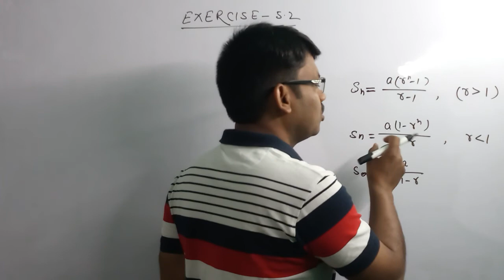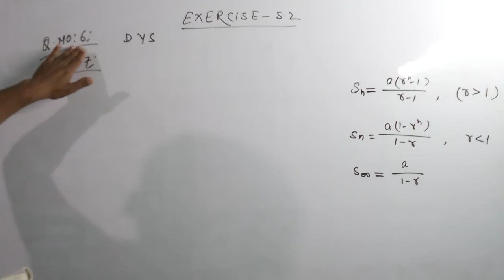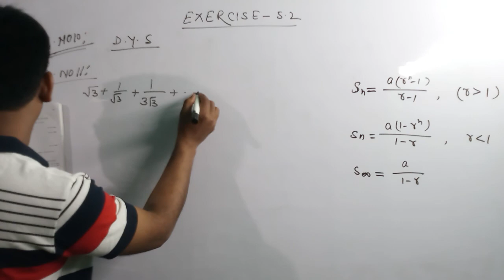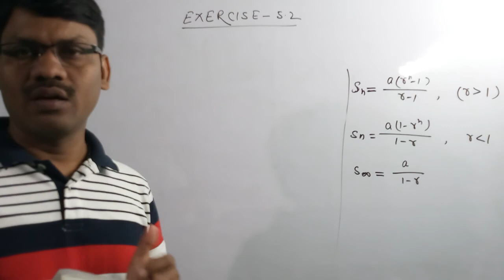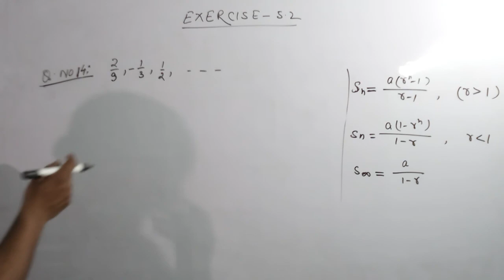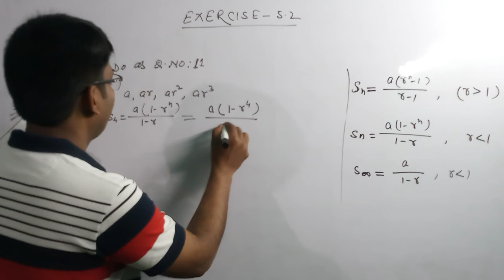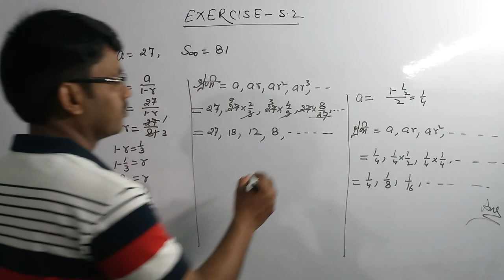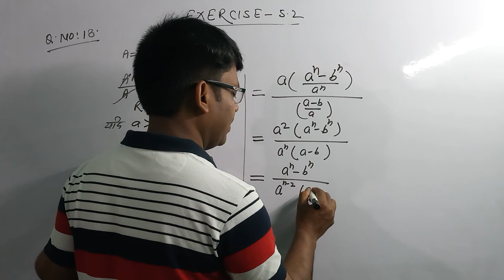11ag math bharat bharatiy (भारत भारतीय गणित), exercise 5.2(गुणोत्तर श्रेणी) ,(Q1 to Q18)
Geometric progression:ऐसी श्रेणी जिसमें अगला पद एक निश्चित संख्या के गुणन से प्राप्त होती है।
श्रेणी जहाँ से शुरु होती है उसे श्रेंणी का पहला पद कहा जाता है और इसे 'a' से तथा वह निश्चित संख्या जिससे गुणा किया जाता है उसे सर्वानुपात कहा जाता है। इसे 'r' से प्रदर्शित किया जाता है।
  यदि किसी श्रेणी में पदों की संख्या 'n' हो तो

    nवाँ पद= ar^(n-1)

गुणोत्तर श्रेणी
गुणोत्तर श्रेणी कक्षा 11
गुणोत्तर श्रेणी के सूत्र
समांतर श्रेणी गुणोत्तर श्रेणी
geometric progression
geometric progression class 11
 geometric progression class 10
 geometric progression by R C VISHWAKARMA geometric progression formula
geometric progression in HINDI
geometric progression class 11 one shot geometric progression class 11 applied maths geometric progression in hindi